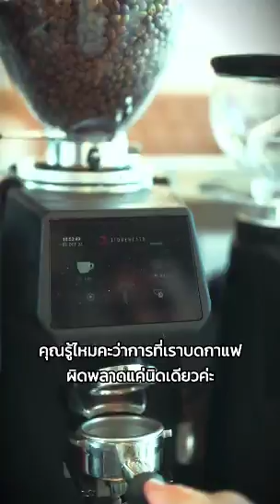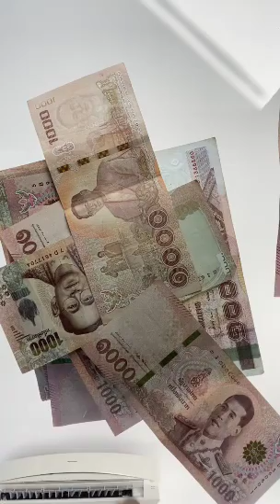เปิดร้านกาแฟยังไง..ให้คุ้มค่า